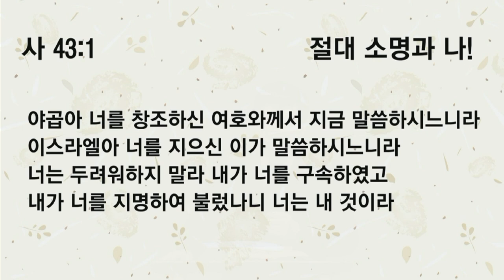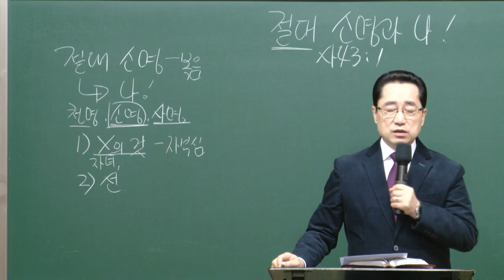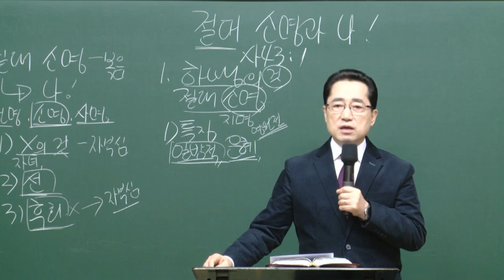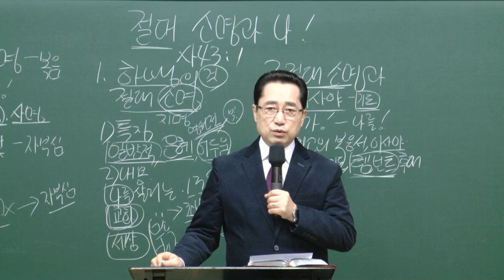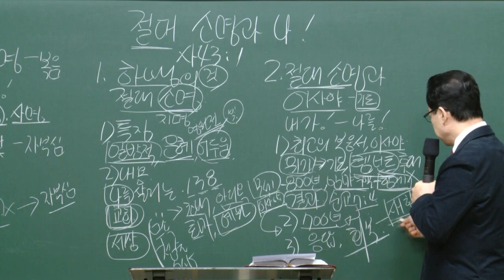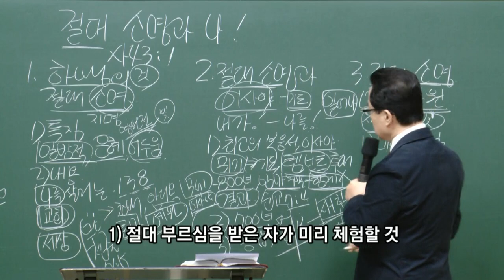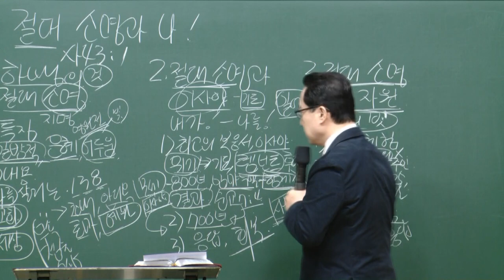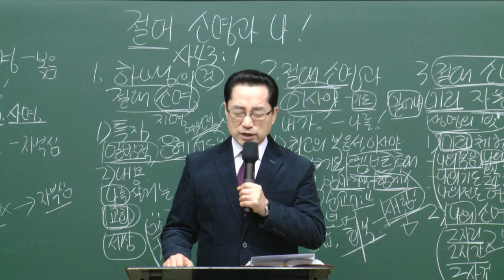[예원교회] 남부 - 목요 사역자 조장 훈련 - 절대 소명과 나! - 2020.10.29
이사야 43:1
절대 소명과 나!
오상흔목사